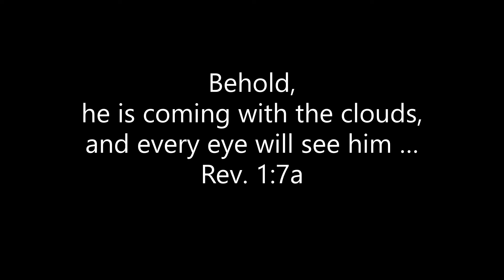Rev 1 v 7